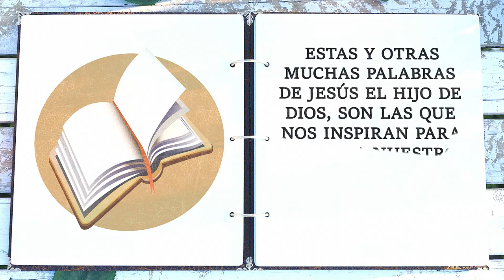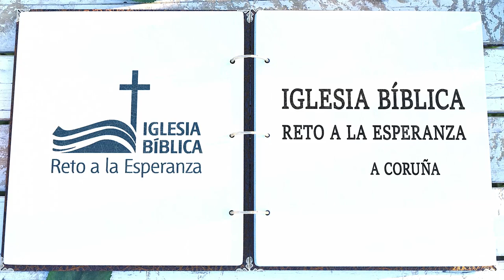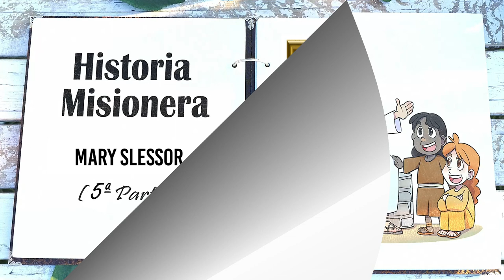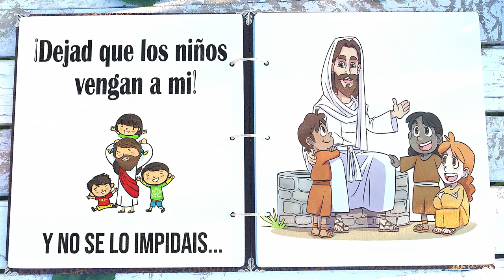Historias Misioneras: Mary Slessor (5ª Parte)